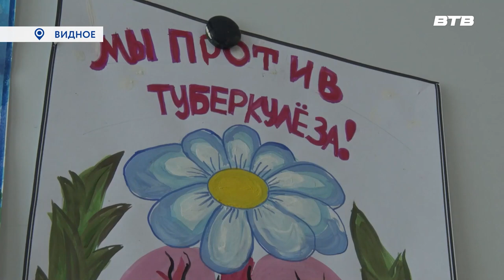БЕЛЫЙ ЦВЕТОК ЖИЗНИ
Накануне Дня борьбы с туберкулёзом в дошкольном отделении видновской школы № 7 с детьми поговорили о том, как сберечь свое здоровье на долгие годы. Представители Красного креста Ленинского округа пообщались с ребятами и объяснили, почему так важно соблюдать личную гигиену.